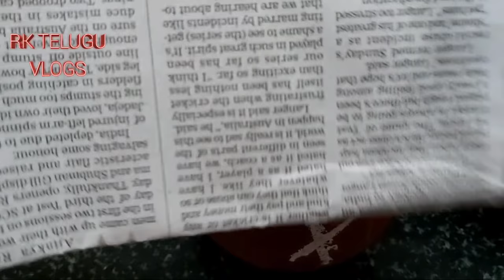ఉప్పు తో ఇలా చేస్తే లక్ష్మి దేవి ఇళ్లు విడిచి వెళ్లమన్న వెళ్లదు//మంగళవారం చేసుకునే ఉప్పు పరిహారాలు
Rkteluguvlogs